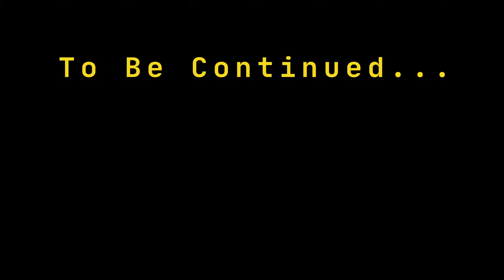Apprehension | Blλck Mesλ | Full Gameplay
Playthrough of the "Apprehension" chapter.